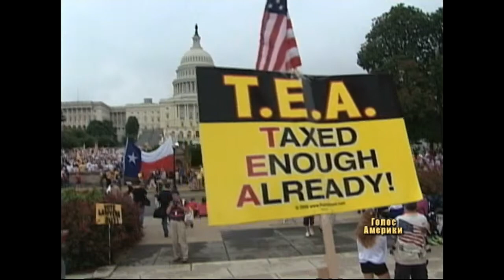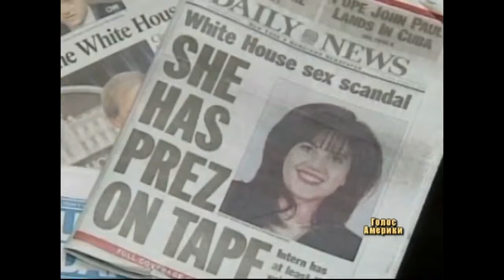ТРИ СКАНДАЛИ ДЛЯ ОБАМИ